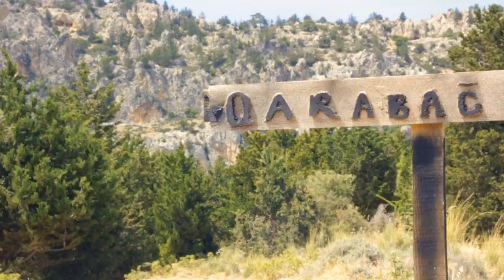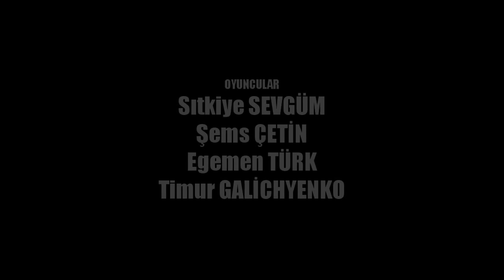Qarabağ : Karabağ : karabakh. film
Director : Gökalp Yamen